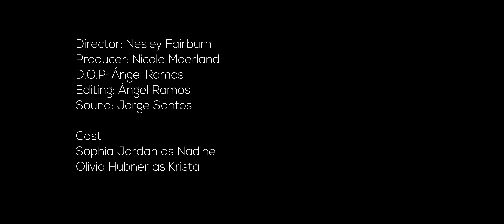The Edge Of 17